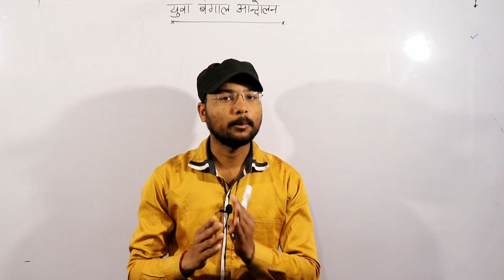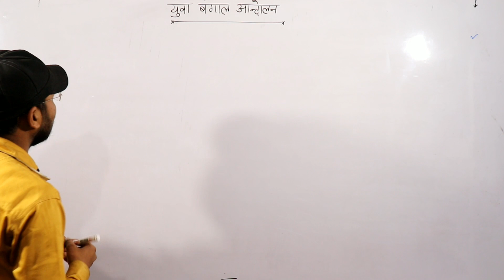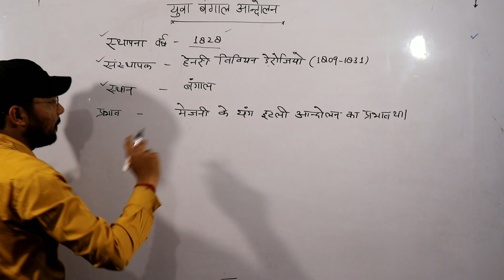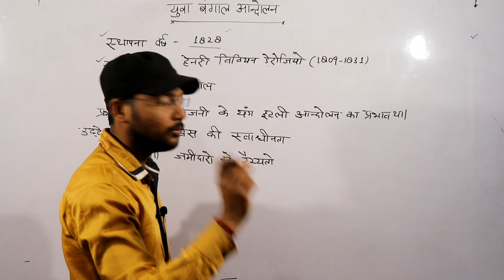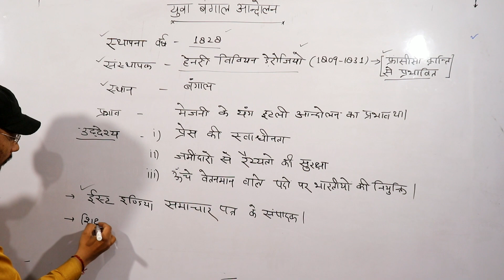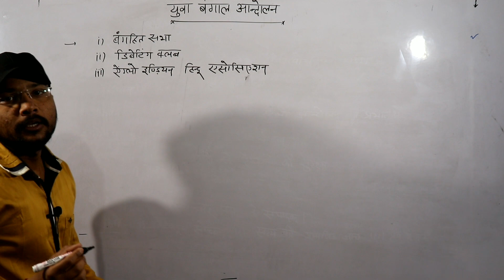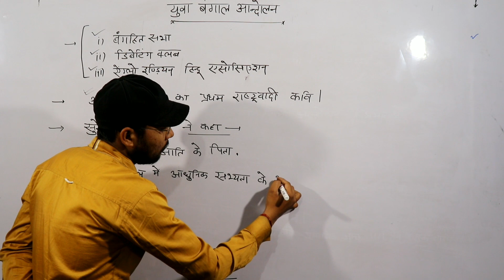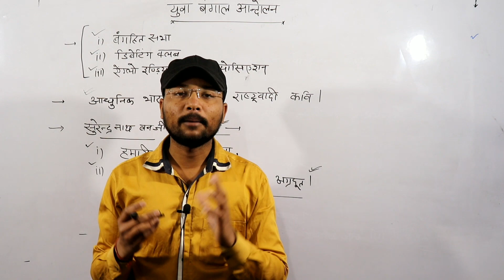यंग बंगाल आंदोलन- आधुनिक इतिहास | Indian History For SSC RAILWAY POLICE UPPSC CLERK all exams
दोस्तो हम आपके लिए सभी कंपटीटिव एक्जाम के लिए इतिहास की सीरीज शुरू कर रहे है ।
सबसे पहले हम आधुनिक भारत के इतिहास को पढेंगे क्योकि सबसे अधिक प्रश्न इसी से पूछे जाते है ।
अगर आप हमारी सभी देख लेंगे तो मैं गारंटी लेता हूँ की आप चाहे किसी भी परीक्षा की तैयारी कर रहे हो UPPSC POLICE SSC RAILWAY Lower PCS Lekhpal तो आप कोई भी प्रश्न छोड़ के नही आओगे ।
आपको हमारी वीडियो में हर तरह के प्रश्न मिलेंगे साथ ही हर टॉपिक को बेस्ट तरीके से समझाया भी जाएगा और आपका कुछ भी नही छूटेगा ।
Bina Coaching ke aapko Exam me TOP kara dege .